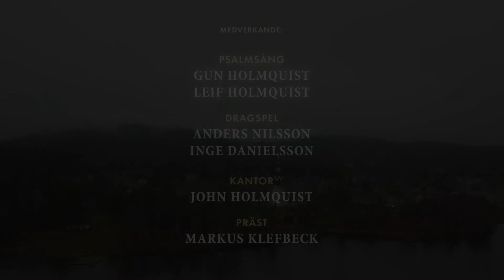Nyår 2020 Ingatorps kyrka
Andakt inspelad inför nyårsafton 2020 i Ingatorps kyrka.  Med Markus Klefbeck, John Holmquist, Anders Nilsson, Inge Danielsson, Gun och Leif Holmquist.